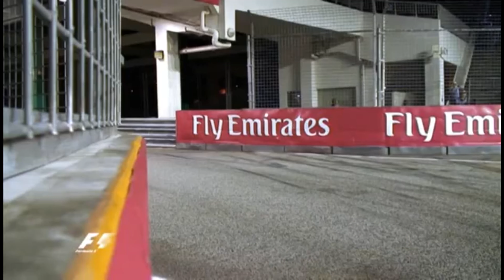Singapore Grand Prix - Chasing the Sun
Singapore Grand Prix montage 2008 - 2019